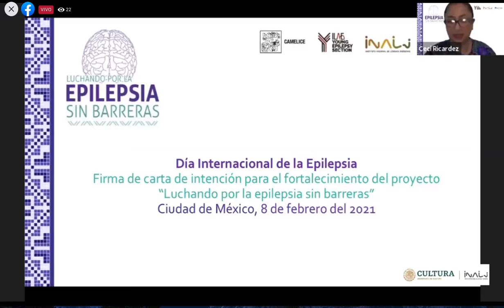eltiojorge com EPILEPSIA SIN BARRERAS 2